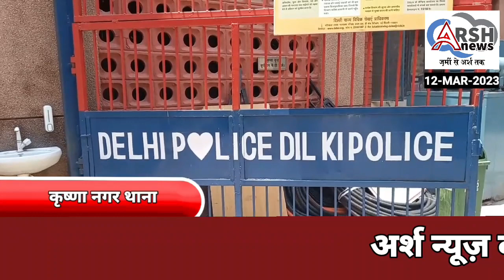कृष्णा नगर थाने की टीम ने शहीद नगर गाजियाबाद से एक ऑटो लिफ्टर को गिरफ्तार किया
कृष्णा नगर थाने की टीम ने शहीद नगर गाजियाबाद से एक ऑटो लिफ्टर को गिरफ्तार किया एक मोटरसाइकिल स्कूटी एक मोबाइल फोन बरामद किया